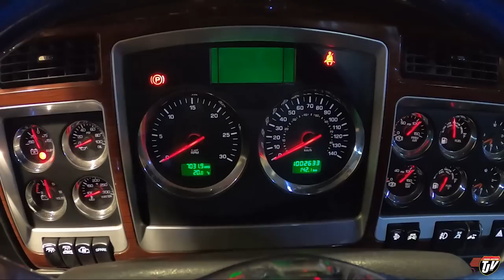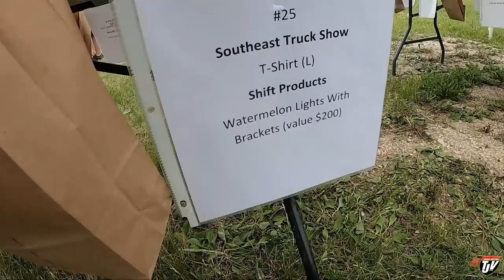TRUCK SHOW | My Trucking Life | Vlog #2828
TJ Snap Chat username:
JoshTJV

Trucker Josh
20 Brandt St, Unit 3, Suite 255
Steinbach, Manitoba, Canada
R5G1Y2